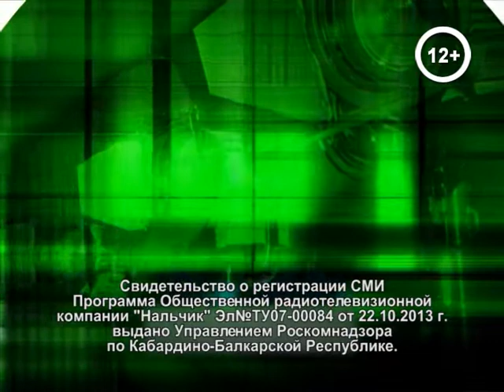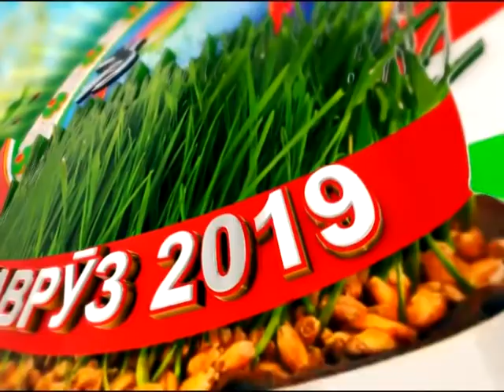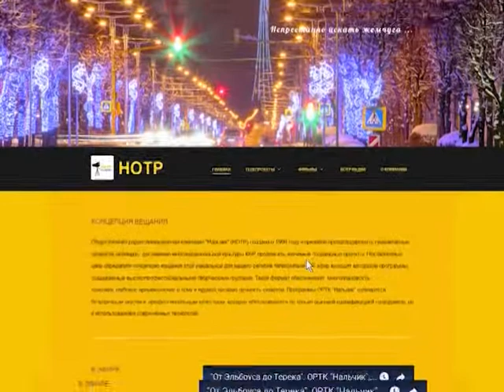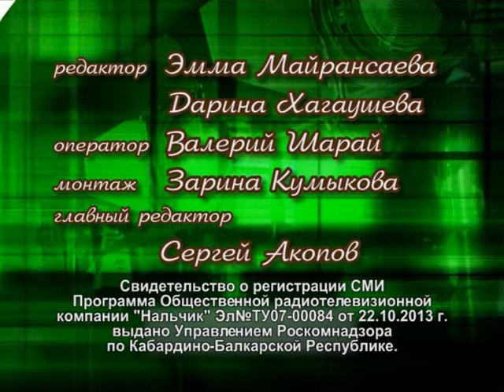Навруз 2019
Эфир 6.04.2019